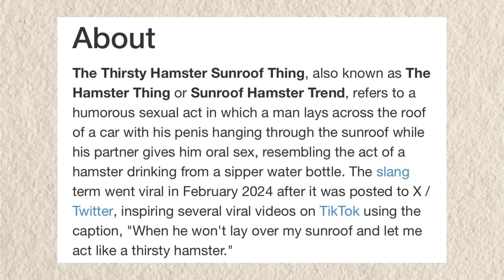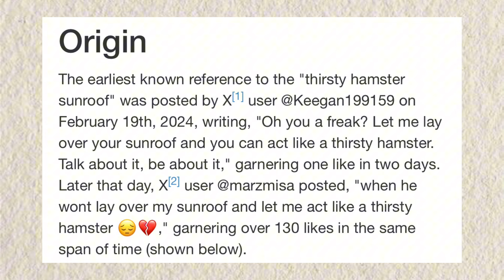What is THIRSTY HAMSTER SUNROOF TREND ON TIKTOK | THIRSTY HAMSTER MEANING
Hello,

In this video I will tell you about the thirsty hamster trend on tiktok.

THIRSTY HAMSTER tiktok trend
THIRSTY HAMSTER Sunroof
THIRSTY HAMSTER MEME
THIRSTY namaste meaning
THIRSTY HAMSTER trend
Thirsty hamster 🐹 meme
Thirsty hamster meme meaning
Whats trending on tiktok
New trend
New tiktok trend
Tiktok trend
Viral tweet

📍HOW TO DOWNLOAD & USE TIKTOK IN INDIA ?

🪧 WHATS TRENDING?

🎵MUSIC CREDITS

#️⃣ HELPING TAGS